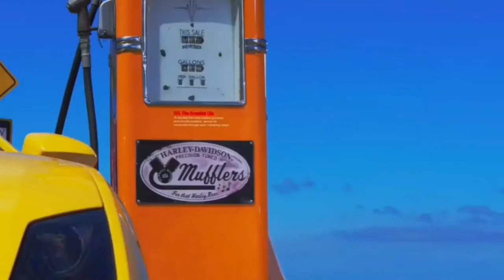Era - Ameno (Remix 2017) (Dj.Żaruwa Clip)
Lamborghini, Beautiful Girls, Top Model
Magdalena Perlińska,
Autor: Dj.Żaruwa